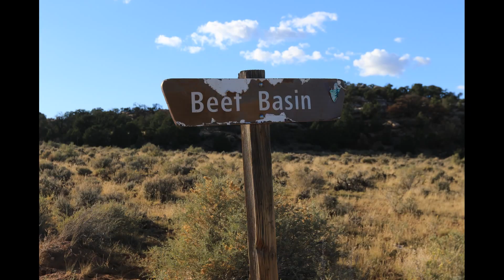Ruin Canyon Junction Ruin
Slideshow of a small multiroom ruin with some petroglyphs that is at the mouth of Ruin Canyon in the Beef Basin area near Monticello, Utah.